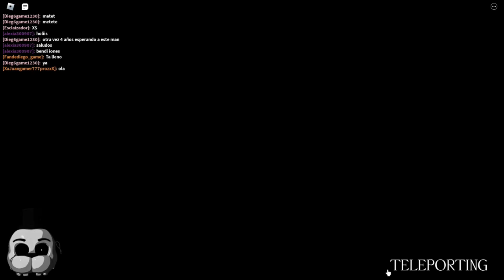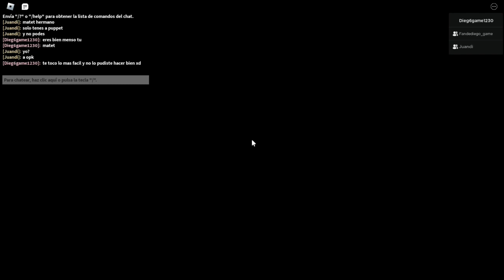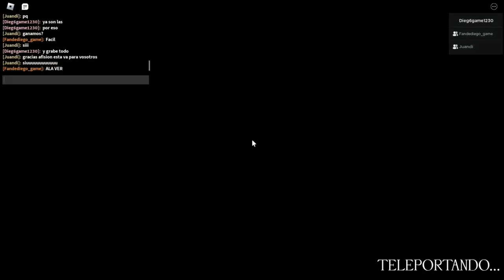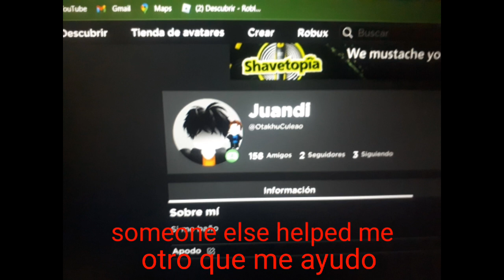Forgotten memories custom night 20x6 3 people 95k money